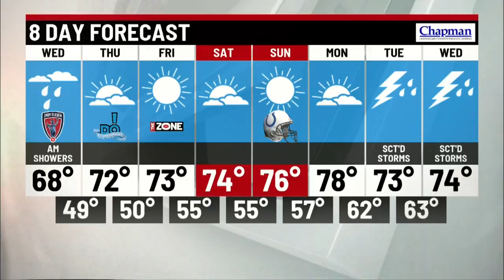Tuesday evening forecast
Meteorologist Marcus Bailey has your Tuesday evening forecast